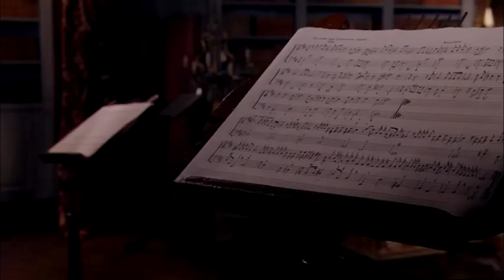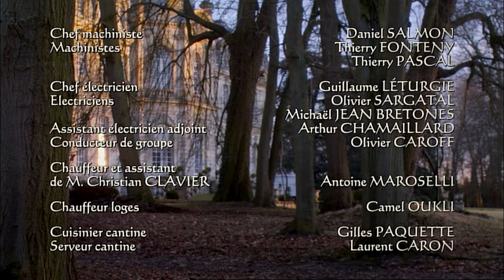Le Bourgeois Gentilhomme - Molière - Christian Clavier - 2009 - 4K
Le Bourgeois gentilhomme est une comédie-ballet de Molière, en trois puis cinq actes (comportant respectivement 2, 5, 16, 5 et 6 scènes) en prose (sauf les entrées de ballet qui sont en vers), représentée pour la première fois le 14 octobre 1670, devant la cour de Louis XIV, au château de Chambord par la troupe de Molière.

Distribution:
Christian Clavier ... Monsieur Jourdain
Michèle Bernier ... Madame Jourdain
Constance Dollé ... Nicole
François Vincentelli ... Dorante
Audrey Fleurot ... Dorimène
Pierre Louis-Calixte ... Covielle
Arthur Dupont ... Cléonte
Constance Rousseau ... Lucile
Éric Naggar ... Le maître de philosophie
Nicolas Guillot ... Le maître de musique
Cyrille Eldin ... Le maîitre de danse
Philippe Hérisson ... Le maître d'armes
Emmanuel Avena ... Le Mufti
Gaëtan Vourc'h ... Le maître tailleur

Réalisation: Christian de Chalonge

Programmes:
- Europe Culturelle: Dante, Shakespeare, Cervantes, Goethe...
- Au-delà des frontières: Terre Culturelle
- Formations: Carnets d'études / Conférences / Emissions / Interviews etc.
- Guides professionnels et recensions.

Toute mise en ligne de notre chaîne est faite à des fins strictement pédagogiques et éducatifs.

Atelier Kostya - Kostya Studio
Directeur Artistique: Maximianno Cobra

AKRN - Atelier Kostya est une association d'intérêt général qui a pour but la sauvegarde, l'étude et la diffusion du culturel de sous toutes ses formes  Le soutien que chacun peut décider d'apporter à l’association « AKRN - Atelier Kostya » est essentiel pour assurer sa pérennité et nous permettre de développer une recherche fondamentale et humaniste moyennant des dons déductibles d’impôts en France ou au sein de l'UE.

GÉNÉROSITÉ - PHILANTHROPIE - PARTAGE

CO-PRODUCTION - Atelier Kostya - Kostya Studio

MISANTHROPOS - Un film de Maximianno Cobra d'après « Timon d'Athènes » de Shakespeare

GRÈCE. ATHÈNES, 417 AVANT L’ÈRE VULGAIRE

Timon d'Athènes, aristocrate, homme d’État, illustre général à la retraite, a passé sa vie à offrir généreusement, outre ses services signalés, cadeaux, faveurs et festins aux citoyens d'Athènes, qu’ils soient riches ou pauvres. Acculé à la faillite, il cherche de l'aide auprès des nombreux faux amis qui ont toujours tiré profit de ses richesses sans aucun scrupule. Mais devant leur hypocrite indifférence, la révolte de Timon envers la corruption de la société se radicalise.

Adapté, par Maximianno Cobra, de la pièce de théâtre « Timon d'Athènes » de Shakespeare, le film illustre l’opposition intemporelle entre l'hypocrisie sociale et les valeurs dont le monde se revendique, la désillusion et l'anéantissement qui guettent toute poétique de l'amitié, de l'amour et de la beauté.

Date de sortie estimée: 2025
LONG MÉTRAGE – DURÉE ESTIMÉE DU FILM: 2 H 30 MIN Contenu original et exclusif - Original and exclusive content - Chaîne - Channel Molière